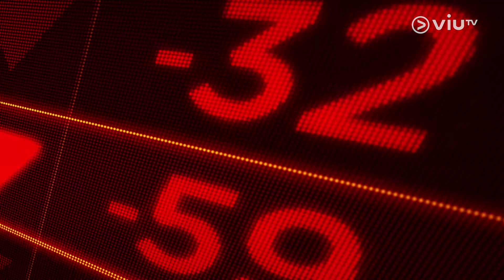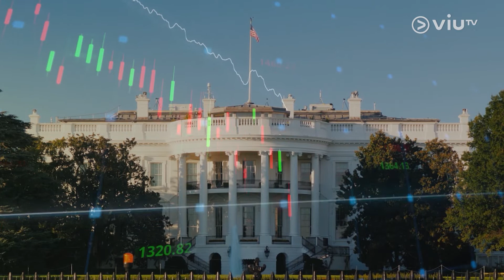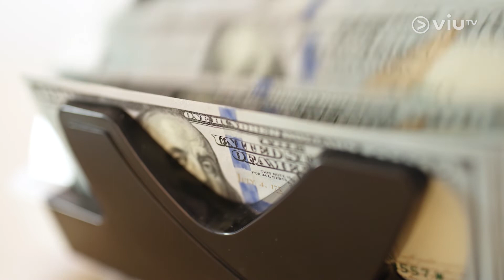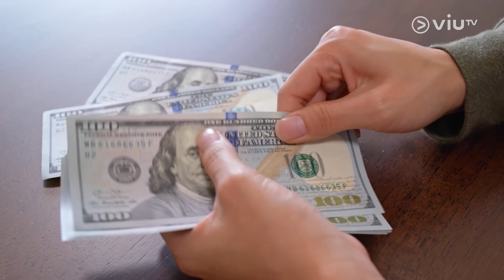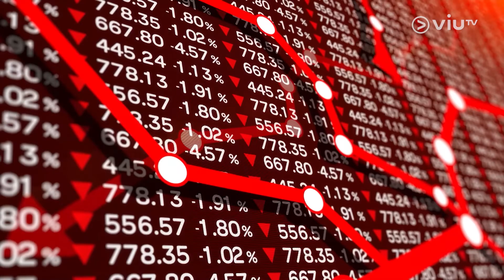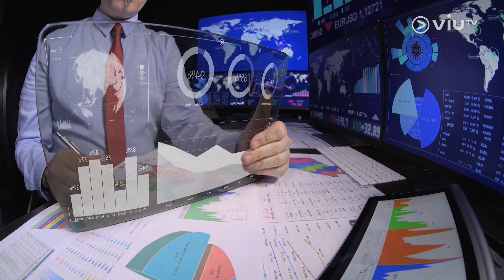【估市自由斟】第四季環球投資前景：CPI見頂？股市見底？📉 日本股市吸引力增加？📈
【估市自由斟】
第四季環球投資前景：CPI見頂？股市見底？📉 日本股市吸引力增加？📈

今年環球經濟被受多個不利因素所困擾，俄烏政局、高通脹、央行加息，以至經濟步入衰退期。種種
因素亦拖累股、債、匯等市場疲弱。面對不明朗經濟環境下，第四季投資前景會如何？今集《估市自由斟》邀請專業人士，從基金角度分析第四季投資前景。
主持：羅佩怡
嘉賓：利得資產管理基金經理 - 湯紹彰
【估市自由斟】